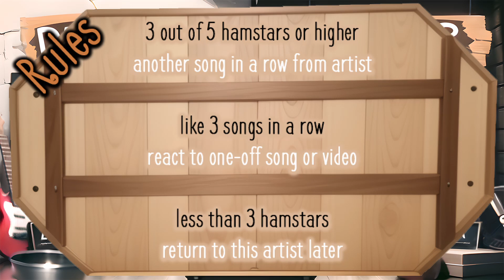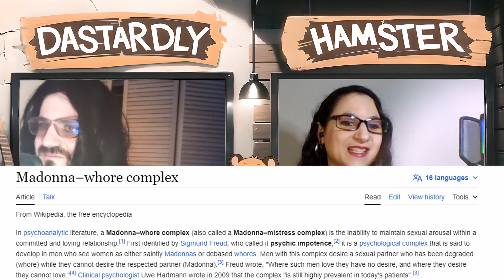CONVERTING Metalhead to Olivia Rodrigo Fan - All American Bitch (FIRST TIME REACTION)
Welcome to Dastardly Hamster, where we attempt to convert each other into fans of our favourite bands. Watch as we compete in a dastardly contest to convince the other of the superiority of our musical tastes.

Liam will attempt to convert Mika to:
- Punk
- Pop
- Folk
- Ska

Mika will attempt to convert Liam to:
- Metal
- Alternative Rock
- 60's & 70's
- Classical

... and more!

Got suggestions? Throw them in the comments!